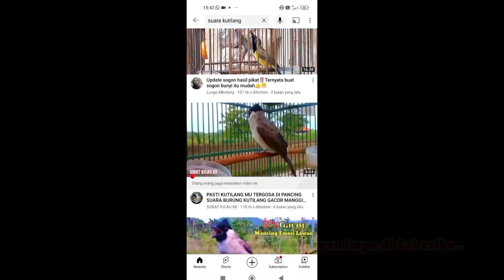SUARA PIKAT KUTILANG YANG DI CARI CARI PEMIKAT